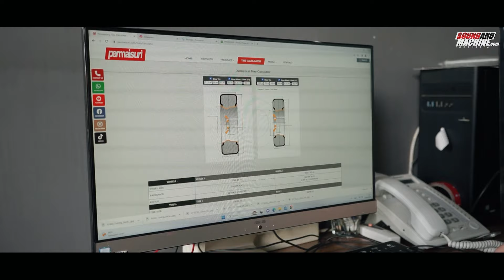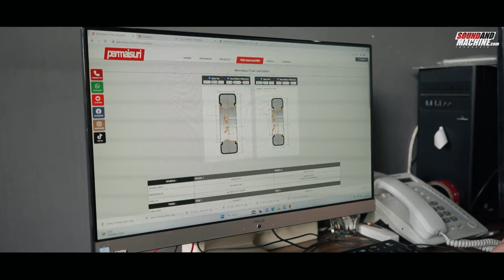Opsi Tambah Wibawa Pakai Brand Kelas Dunia | Permaisuri Ban Jakarta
Kali ini tim Sound And Machine membawa mobil dari GWM yaitu GWM Haval H6 HEV untuk di upgarde velgnya di PermaisuriBan Sunter Jakarta Utara.

Videographer dan editor : Rafdi